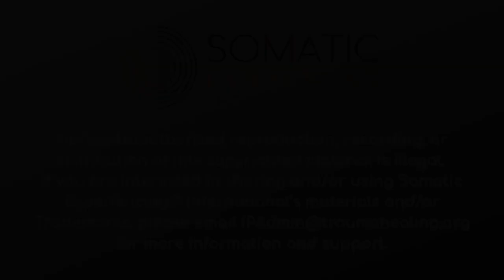August SE Community Conversation (Hosted by Amie Leigh)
Panelists:

Inge Sengelmann, LCSW, SEP, RYT grew up in the shadow of a 50-year dictatorship and emerging civil war and was always concerned about issues of social justice and welfare. She was granted political asylum as a refugee from Nicaragua to the United States in 1979. Inge’s own personal experience with multiple physical and emotional traumas, chronic pain and illness, as well as natural and man-made disasters throughout my lifespan, inspired her to seek healing through the integration of body, mind and spirit—a state called coherence, which she experiences as waves of bliss. She first read Dr. Peter Levine’s book, Waking the Tiger, in 2005 while working at a trauma resolution center for victims of crime in Miami. The role of the body in healing the sequalae of trauma—which manifests as behavioral, mood and autoimmune disorders—intrigued her deeply. Inge is most interested in the role of extreme stress on physical and mental health, particularly medical and autoimmune syndromes, near-death experiences, and transgenerational healing.

She offers a nervous system-informed, body-oriented approach to healing designed to help you gain access to your highest potential. Along with being a licensed clinical social worker and Somatic Experiencing® (SE) Practitioner, she’s also fully trained in Dialectical Behavior Therapy. She is also a registered yoga teacher (in the Himalayan Tantric lineage of Sri Vidya) who enjoys blending an embodied psycho-spiritual approach to healing. She blends various modalities with the intention of restoring the natural capacity of your nervous system to move between states of stress and calm without getting “stuck.” More importantly, she believes individual healing can only happen in the context of healthy and supportive communities, and therefore social activism and advocacy continue to be of paramount importance in her work.

Shireen June Ghanatabadi, MA, LPCC, SEP, NASM, is a trauma therapist, who comes from an eclectic background professionally and personally. She integrates somatic experiencing, intentional embodied movement, ecotherapy, parts work, art, plant medicine, and energy & depth work into her healing practice. Shireen has experience working with folks struggling with a variety of traumas, eating disorders and folks who identify as immigrants (including the generations that follow), multi-racial, mixed heritage, multi-cultural, and/or multi-religious/spiritual—as well as the challenges that may exists within those layers.

As a Persian-American, mixed-heritage and multi-religious/spiritual human, Shireen is dedicated to using an anti-racist, decolonizing, and non-pathologizing  lens when working with fellow humans and moving through life. She received a BS in Psychology with an emphasis in Kinesiology from the University of MN, a MA in Counseling and Psychological Services from Saint Mary’s, and recently she competed a certificate program at the CIIS for Psychedelic Assisted Psychotherapy and Research. She is trained in Somatic Experiencing and is a certified personal trainer, which she integrates into her healing work. As an energy worker, she combines Shafaa (Persian healing) and Reiki (Japanese healing art form) when practicing energy work with others.

Shireen’s passion for holding the unconditional and supportive space in the way she does stems from the ups and downs in her own healing joinery, and the magic that comes form unearthing our authentic and embodied inner healing wisdom.

Kristen G. Bock, NCC, LPC, LCMHC, LCAS, SEP (She/Her/Hers or They/Them/Theirs) is a Somatic Psychotherapist working in private practice in Westminster, CO, US, and also part-time as a university internship/practicum supervisor for graduate students earning their MA in counseling. She/they obtained an MA in Clinical Mental Health Counseling 2013, with certificates and concentrations in Addictions Counseling and Expressive Arts Therapy.  Kristen will soon complete the certificate program in DARe attachment therapy as well. She/they have provided therapy to college students on campus, in community mental health and substance abuse facilities, in an online substance abuse program, both group and individual, and in private practice.

In her/their free time, Kristen enjoys hiking, bike riding, traveling, reading, practicing Tai Chi, attempting pottery, and spending time with friends and family.  She/they are dedicated to living as authentically as possible, and to helping others do so as well.